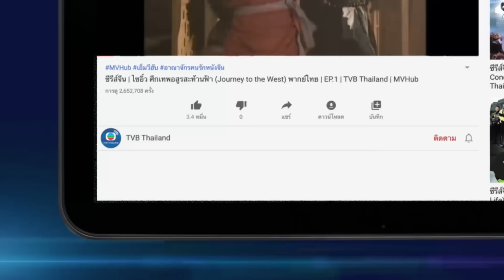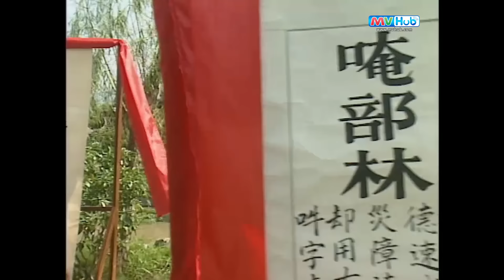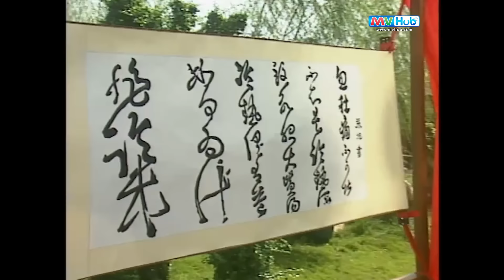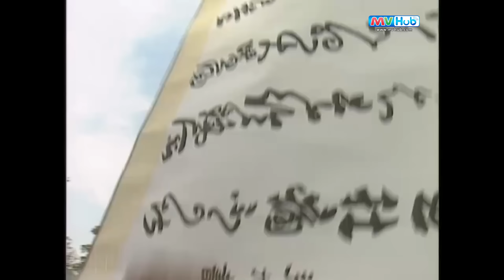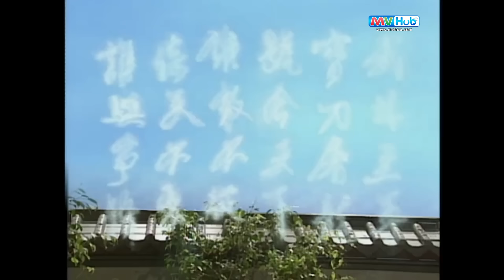กระบี่ฟ้าดาบมังกร ( The Heaven sword & Dragon sabre ) [ พากย์ไทย ] l EP.1 l TVB Thailand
ออกอากาศ ทุกวัน เวลา 19.00 / 19.15 น.
เตียบ่อกี้ต้องมาเสียพ่อแม่ของเขาไปเพราะการถูกบีบคั้นจากเหล่าจอมยุทธเพียงเพื่อต้องการทราบที่อยู่ของดาบมังกร จึงต้องผจญภัยในยุทธภพ เพียงลำพัง ต้องฝ่าฟันกับอุปสรรคต่างๆต้องต่อสู้กับอาการเจ็บป่วย ปางตาย แต่ด้วยโชคชะตาจึงได้มาพบกับคัมภีร์ล้ำค่าได้ฝึกวิชาดังกล่าว จนสำเร็จ ทำให้อาการป่วยก็หายไปเป็นปลิดทิ้ง และสุดท้ายได้เป็นประมุข นิกายเม้งก่า (พรรครุ่งเรือง)

นำแสดงโดย : อู๋ฉีหัว ,หลี่จือ ,เสอซือม่าน ,หลิวซงเหริน ,หมีเซี๊ยะ ,เจียงซีเหวิน ,เฉินไช่หนาน ,เถิงลี่หมิง ,จางจ้าวฮุย